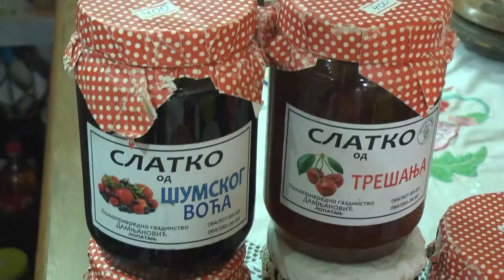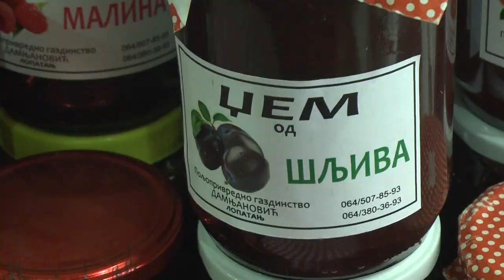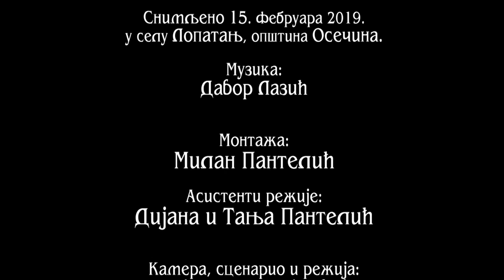Razgovori pokraj puta Majka i cerka - Obicaji Radjevine - Dobrivoje i Dobrila Pantelic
U selu Lopatanj kod Osecine u domacinstvu Damnjanovic obradjuju oko 6 hektara obradive zemlje, od toga 4.5 hektara je pod vocem. Cerka Damnjanovica, Marijana, zavrsila je ekonomski fakultet ali nije otisla da trazi zaposeljnje u gradu. Ostala je na prandjedovom ognjistu i od voca koje sama gaji sprema odlicne dzemove, slatka i sokove koje prodaje sirom zemlje i inostranstva a njega majka Ruzica kada snegovi zaveju Podgorska brda od sarovine pravi ukrasne ruze koje se koriste za mnoge svecane prilike i slavlja. Ako zelite nesto da porucite od njihovih proizvoda to mozete uraditi na brojeve tel: 014/259-209, 065/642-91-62.